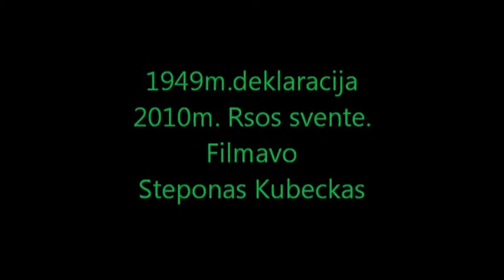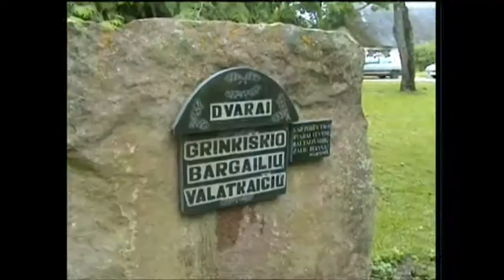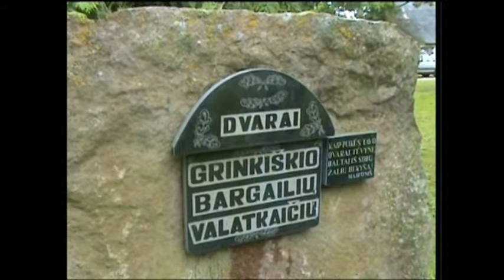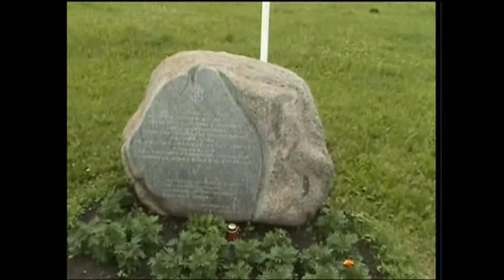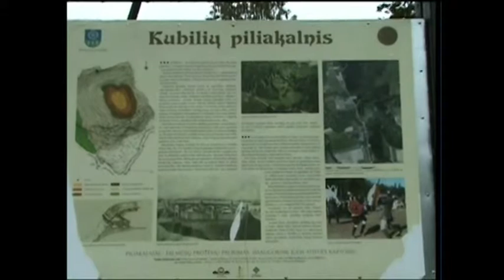2010 nr. 40 Panevėžio ŽKD apl. partiz. pas. dekl. vietą 1949 m ir RASOS šv.F.a. Steponas Kubeckas